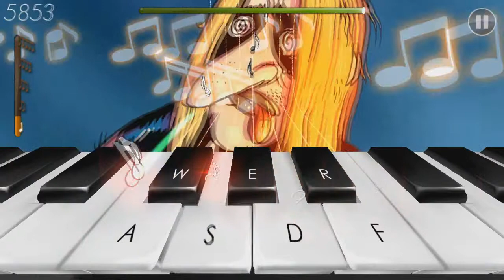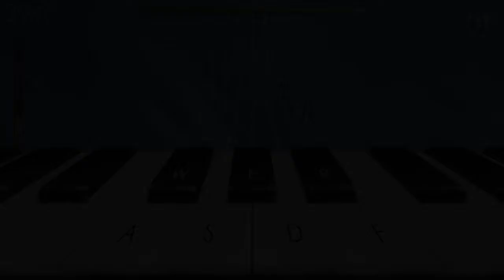The short version of the strange world of Frederic: Resurrection of music FINALE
The end of Frederic's journey is at hand. Will he find his heart? Will he beat knock-of Psyco manits? Will this story make sense in the end?

on this episode we meet Swedish metal band playing ABBA music, a hipster Genghis Khan, a Russian cyborg, an evil Lady Gaga and a giant robot.

And that's all she wrote folks.